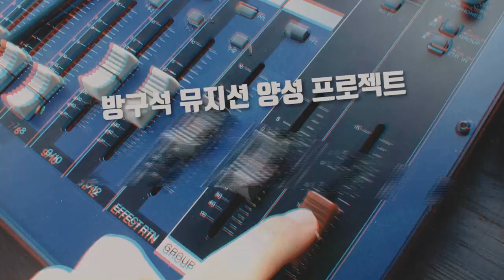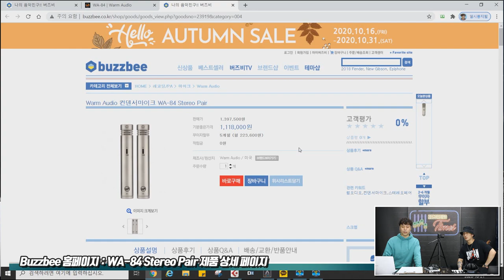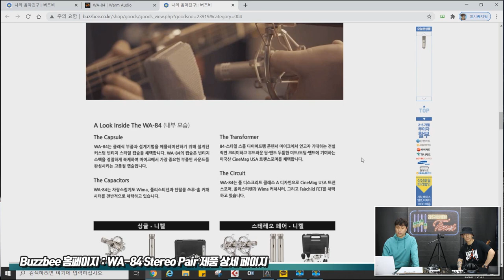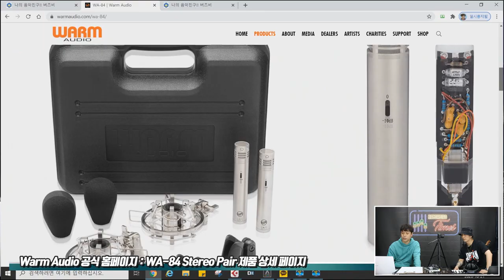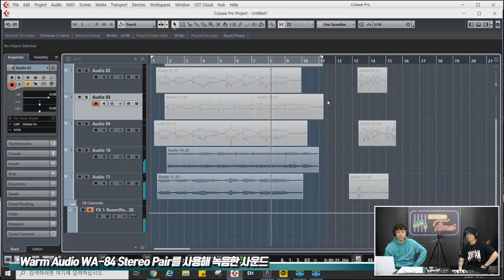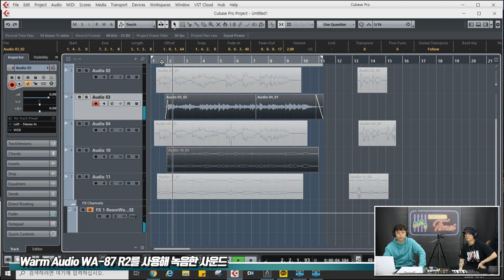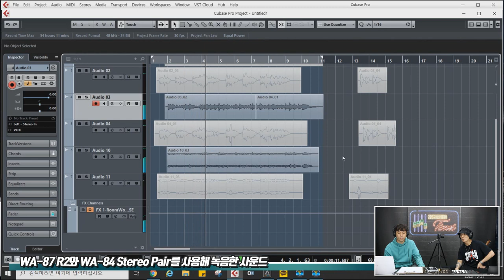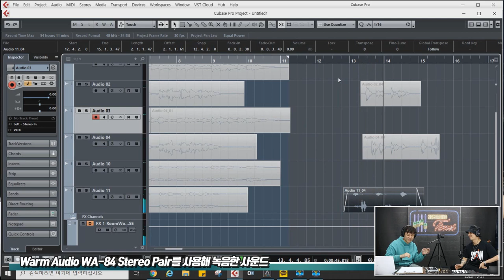[RecordingTimes 242회] Warm Audio 컨덴서마이크 WA-84 Stereo Pair